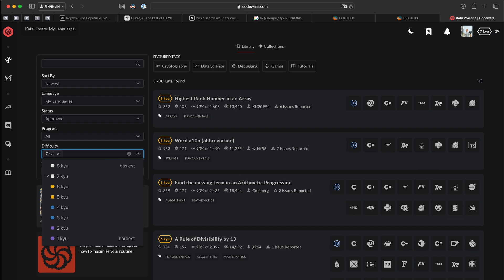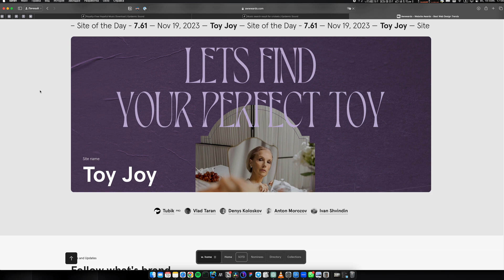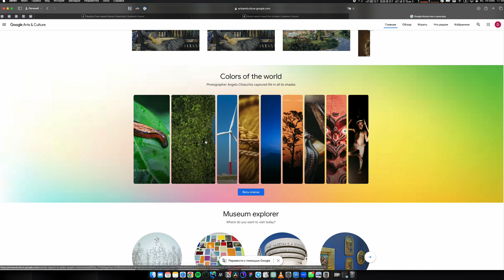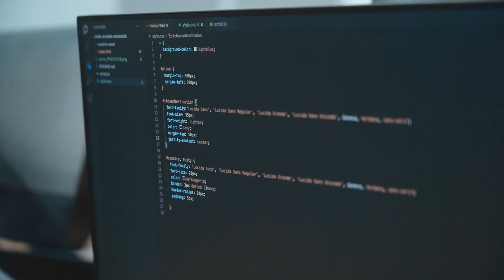Программист в 38 лет: старикам тут не место?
Привет! Меня зовут Денис и я придумал освоить новую профессию ко второй половине моей жизни.

Запускаю этот канал, чтобы оставлять тут этапы этого пути с успехами и неудачами, учиться вместе с вами и, возможно, поддержать тех из вас, кто тоже решился на что-то подобное.

Я почти ничего не смыслю в программировании, кроме каких-то базовых штук, которые остались у меня в голове от технического образования, которое я получил 16 лет назад.   Поэтому для себя считаю, что начинаю с нуля.

Даже интересно, сколько роликов нужно будет снять для первого комментария. Обещаю ответить на каждый :))

Даю себе на этот проект год. Посмотрим, что получится. С удовольствием почитаю ваши истории, советы и мнения. Только не токсичные 🙂 Давайте вдохновлять друг друга и расти вместе!

0:00 Вступление
0:07 Зачем я запускаю этот канал?
0:40 Что я знаю о программировании? (ничего)
1:26 Я обычный мужик средних лет. Такой, как многие.
1:34 У меня есть семья, собака и маленькое дело.
1:48 Как родилась эта идея?
2:53 Tesla.com, artsandculture.google.com - проекты, которые меня вдохновляют.
3:09 Какой у меня план? Иду учиться в Elbrus Bootcamp.
4:47 Чего ожидать от канала?

Полную программу обучения Elbrus Bootcamp Youtube загрузить мне не дал :)